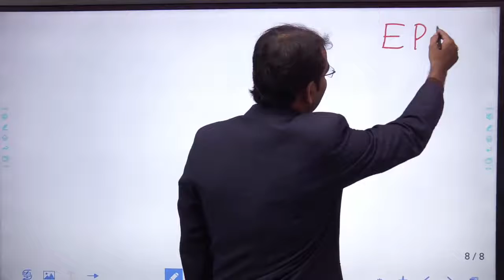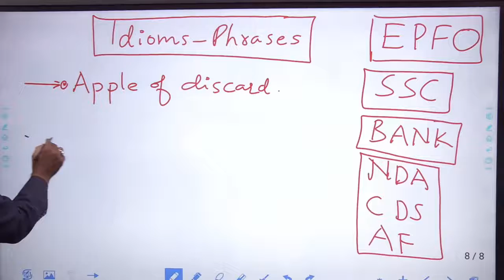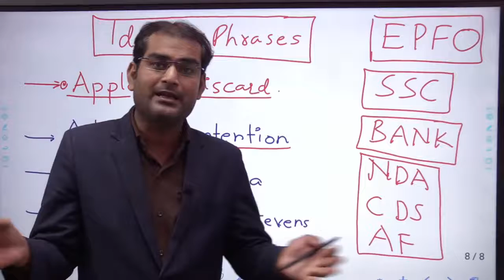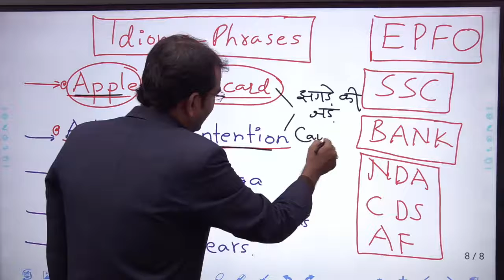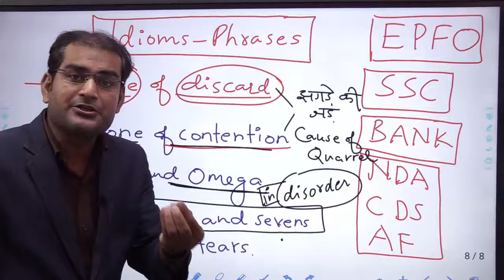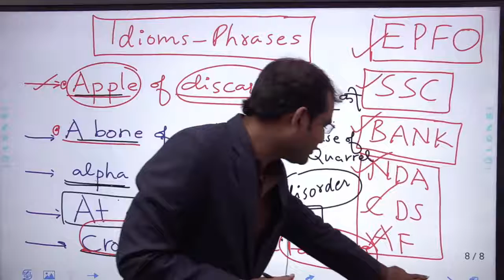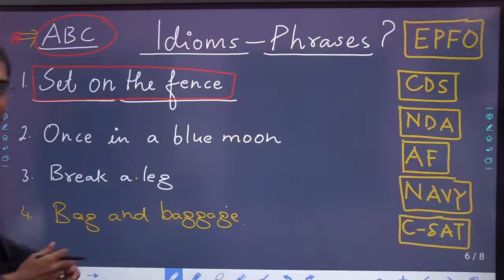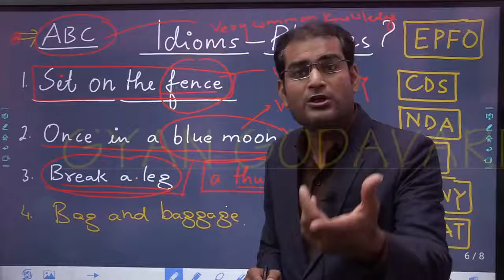EXAM ORIENTED IDIOMS FOR EPFO,CDS,NDA,BANK,AIRFORCE X&Y GROUP,NAVY,SSC-CGL,CPO-SI, STENOGRAPHER&C